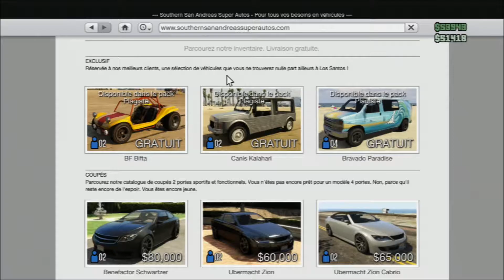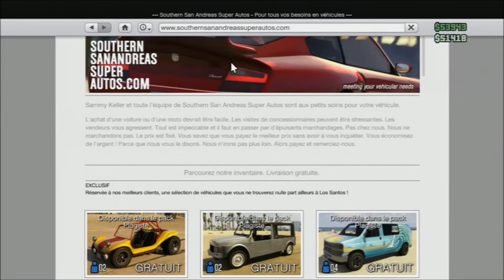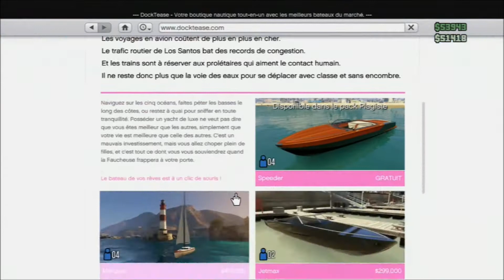GTA V ONLINE - Test Pack Plagiste mise à jour 1.06, les nouveaux véhicules et armes ! +Délires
Salut à tous ! Je vous montre dans cette vidéo tous les nouveaux véhicules de la mise à jour 1.06 ainsi que leurs customisations mais aussi les nouvelles armes, avec pour les dessert, un délire avec une de nos nouvelles titines !

Ps : Ne ratez surtout pas les dernières secondes. Ceci n'est pas un gag.

Bon Gameplay à tous amis noobies !